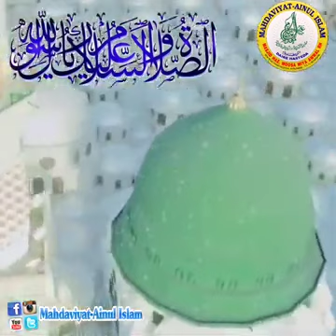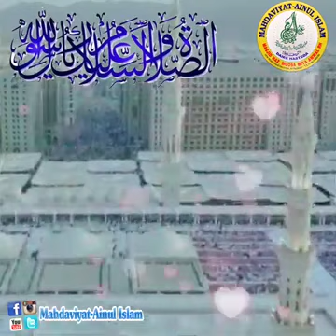Naat-e-Rasool-e-Maqbool ﷺ || Marhaba Salley Alaa